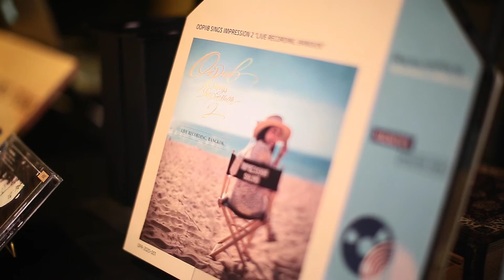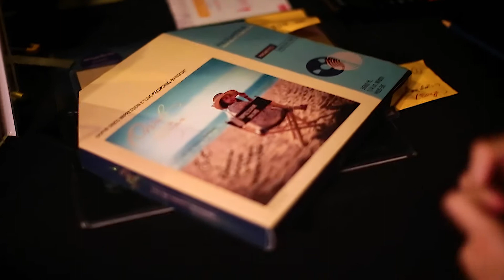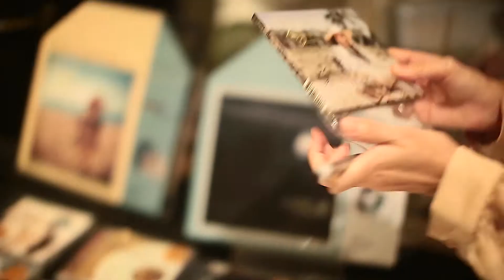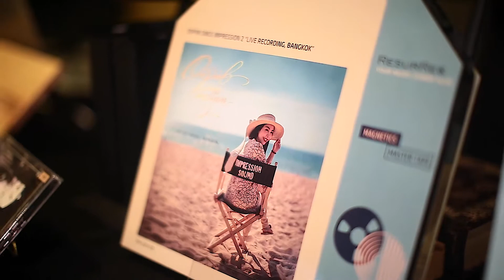อุ๊บอิ๊บไปร่วมงาน BAV 2021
อิ๊บไปขายผลงานที่บูธ Impression Sound ในงาน BAV 2021 และพาเดินในงาน ไปแวะฟังเพลงกับเครื่องเสียง เสียงดีๆ ค่ะ

ถ้าสนใจผลงานของอิ๊บอิ๊บ หรือผลงานของ Impression Sound สามารถสั่งซื้อได้ที่ inbox ของ
Oopiib Pacharamon (Facebook) ได้เลยนะคะ